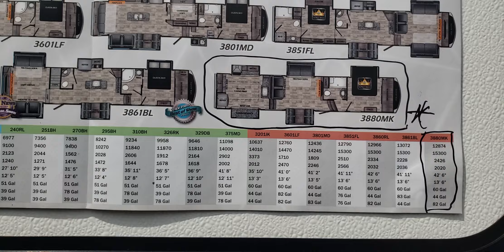New 2022 Volante 3880MK Rear Kitchen Fifth Wheel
Thank you for the consideration as I look forward to hearing from you soon.